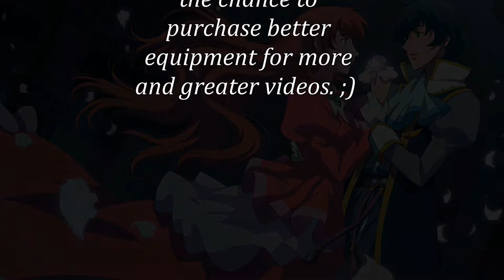Romeo x Juliet Anime Opening (Inori/You Raise Me Up) Anime Music Guitar Cover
This is my anime music guitar cover of the great Romeo x Juliet opening "Inori/You Raise Me up".
On my channel you will find guitarcovers of music from movies, anime openings/intros or endings, games as well as original music. Mostly nostalgic and sometimes sad retro anime music.
Which piece of anime music do you want me to cover next?